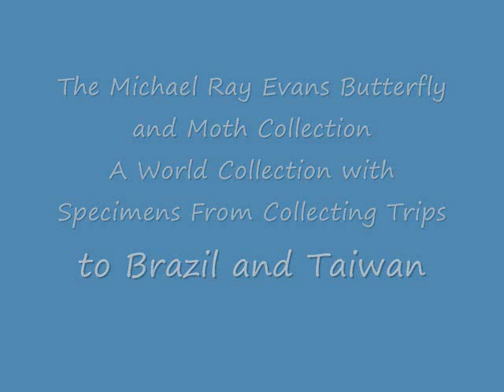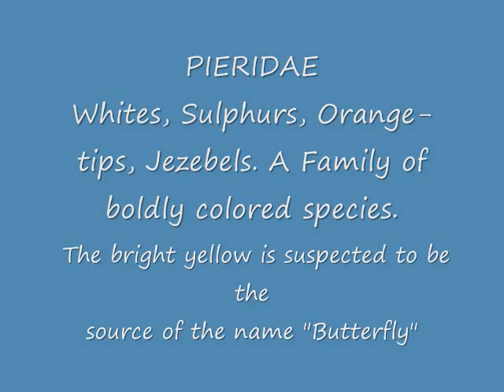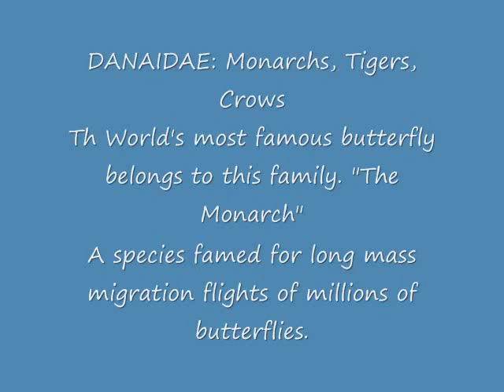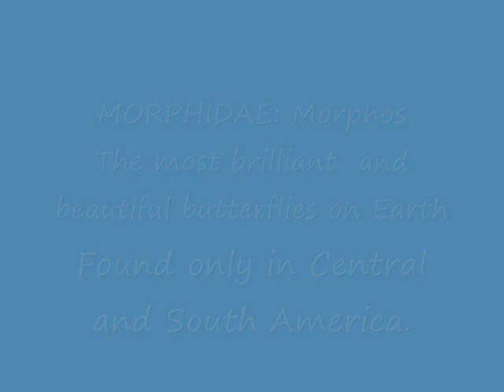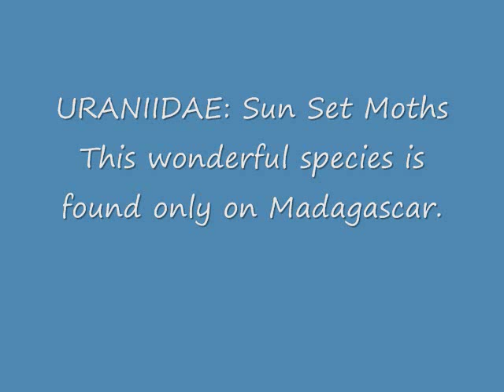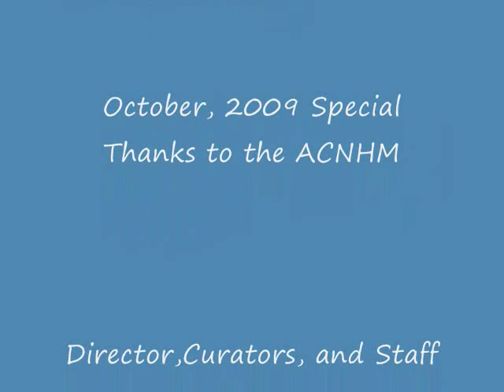Amarillo College Natural History Museum: MICHAEL RAY EVANS BUTTERFLY AND MOTH COLLECTION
A continuation of the Amarillo College Natural History Museum on line. This the MICHAEL RAY EVANS BUTTERFLY AND MOTH COLLECTION. As a teenager Mr. Evans had the opportunity to travel with the Lepidopterist's Society. On expeditions throughout the United States, Brazil, and Taiwan he amassed this collection. It is important because of it's scientific accuracy thus making it a cultural treasure for the community.